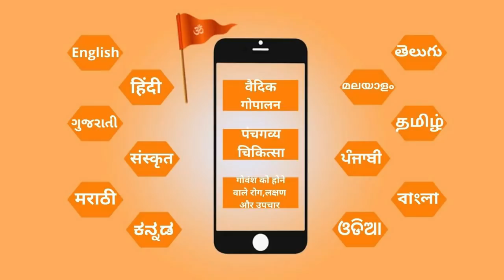कामधेनु दीपावली से आत्मनिर्भर भारत जाने रमेश भाई रुपारेलिया से